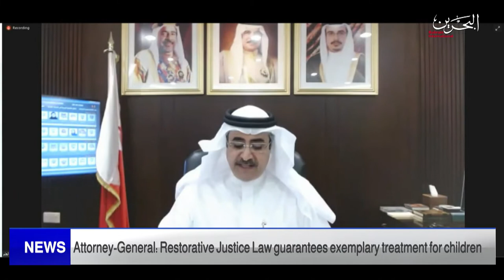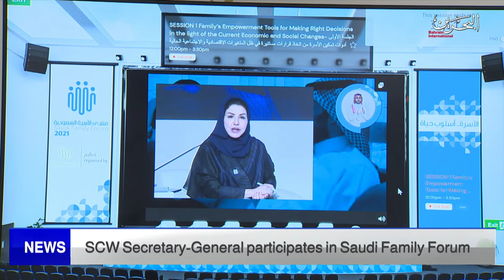BAHRAIN NEWS CENTER : ENGLISH NEWS 26-10-2021